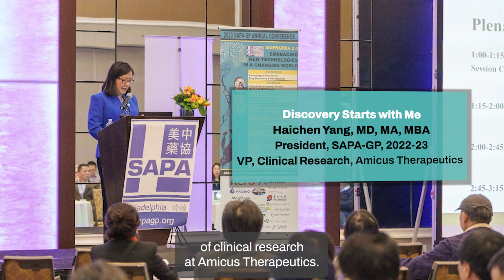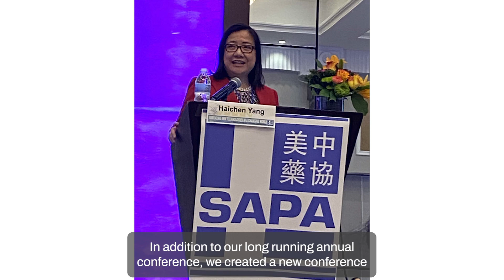Discovery Starts with SAPA GP and Amicus Therapeutics' Haichen Yang, MD, MA, MBA